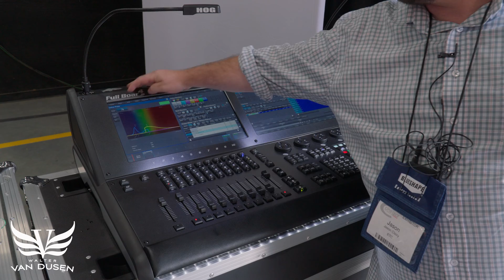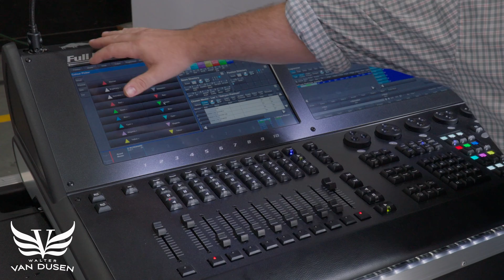HOG 4 Consoles Automated Lighting Control by High End Systems ETC during Cine Gear Expo Atlanta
Jason Clairy, Lighting Consult Programer, discusses the new ETC Hog 4 Consoles Automated Lighting Control during Cine Gear Expo Atlanta.

No outside persons or manufacturers paid for this video. The content of this video and my opinions were not reviewed or paid for by any outside persons.